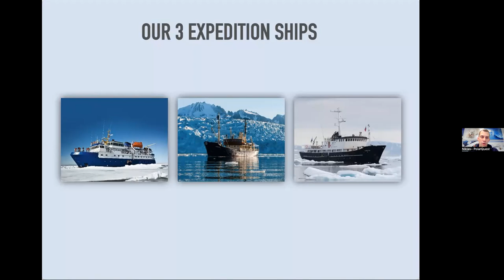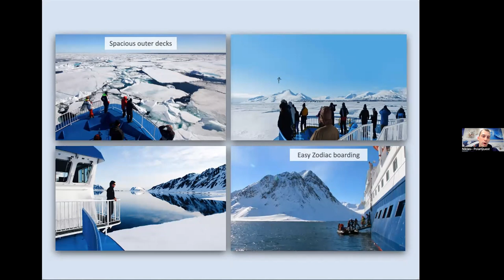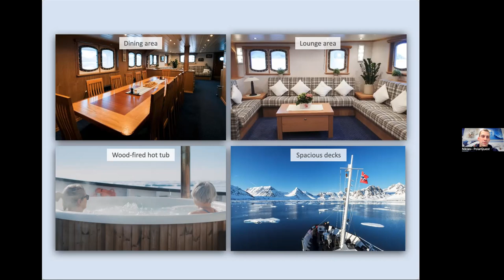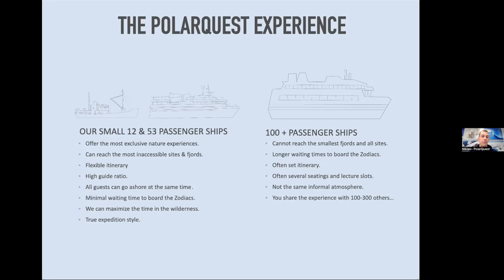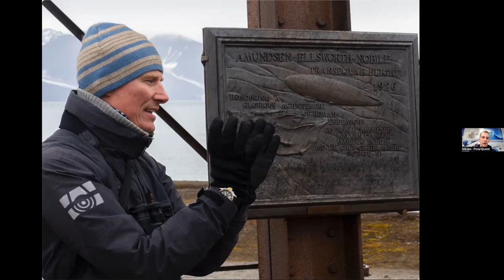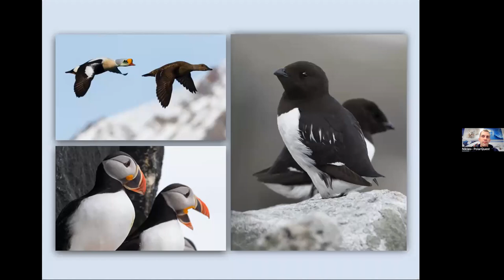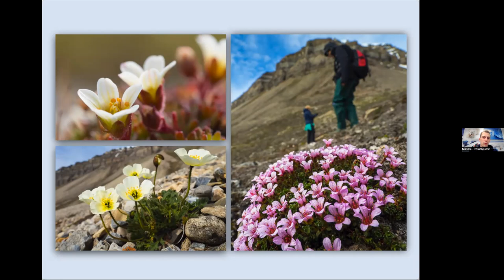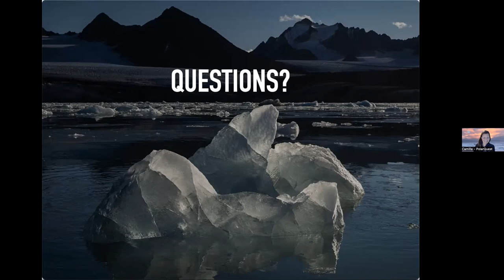Webinar - Svalbard: Land of Polar Bears with PolarQuest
Join the PolarQuest team and Adventure Life Voyage Product Director Mary Curry to learn more about the activities, wildlife, and experiences onboard a small-ship Svalbard expedition cruise.